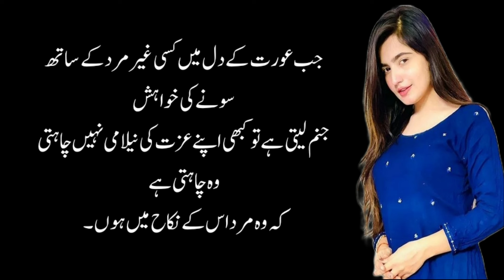if a man's two things are big then woman| agar mard ki 2 cheezai bari ho tho aurat | Urdu Quotes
This video contain a lot of beautiful quotes .

For more details plz see video.